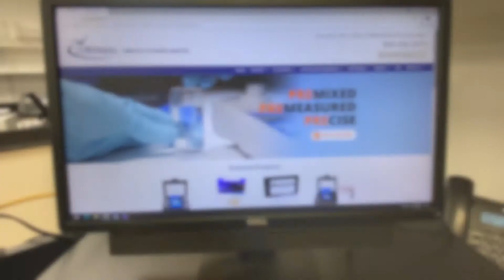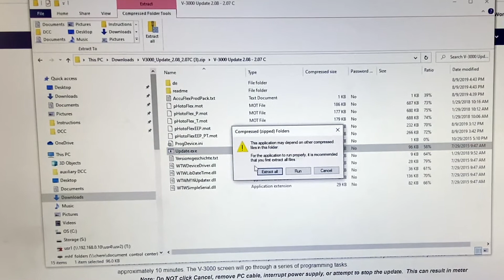V-3000 Method Update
* Before beginning the update, ensure the V-3000 has a stable uninterrupted power supply (i.e. fresh batteries or connection to Power LabStation with power cord).
* Close all other applications on your PC.
* Scroll down on the Method Update page and click on the "Click HERE" button.
* Files have been compressed into a zip archive (*.zip). Admin rights will be required to unzip the archive and install the program on your PC. Unzip the files and save them to your PC. Open the folder on your PC called “V3000_update”, then double click on the executable (*.exe) file. When the installation has occurred successfully, the executable icon (shortcut to the V-3000 upload program) will be saved to your desktop.
* Note: The step-by-step procedure for installing the program and unzipping the files varies among different operating systems and individual PCs. Consult with an IT Specialist for detailed instructions.
* With the V-3000 power off, connect the V-3000 to the computer using the supplied PC interface serial cable. If only USB ports are available, connect the V-3000 using the supplied serial cable or A-0307 USB cable adapter (sold separately).
* Turn the V-3000 on by pressing the ON/OFF key. Note: It does not matter which screen the instrument displays at the start of this update.
* Double click on the V-3000 executable icon on your desktop. Click “OK” to initiate the V-3000 Firmware Update. The entire process will take approximately 10 minutes. The V-3000 screen will go through a series of programming tasks.
* Note: Do NOT click Cancel, remove PC cable, interrupt power supply, or attempt to stop the update.  This can result in meter malfunction requiring repair by the manufacturer.
* When the update is complete, the PC screen will display “Firmware update successfully completed!” as well as meter and revision information including the new Software and Program Version numbers. If the update fails, follow the prompts on the PC screen to re-initiate the upload. When prompted, carefully enter the V-3000 serial number.
* When the update is completed successfully, disconnect the V-3000 from the COM port.
* Click File\Exit to close the program. Do NOT click “OK”.